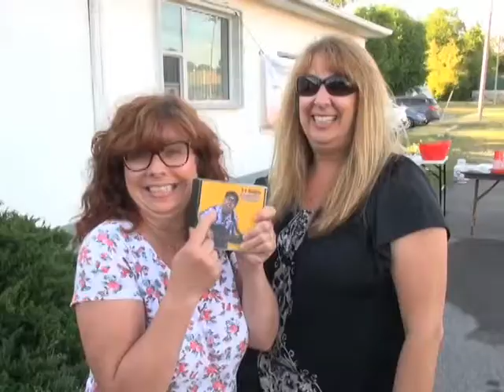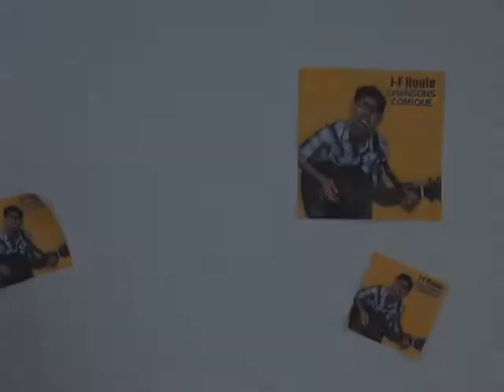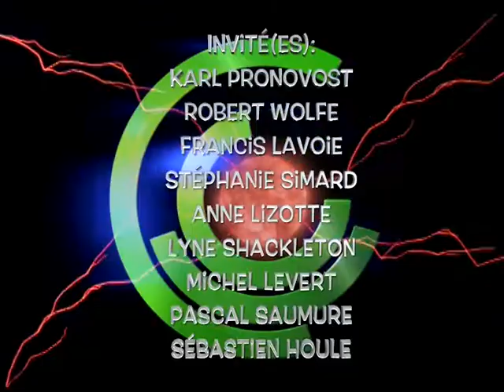J F Chaud Saison3- Épisode 1: Le lancement de disque de J-F Houle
Le J-F Chaud souligne sa 3ieme saison avec son 1er lancement de disque.